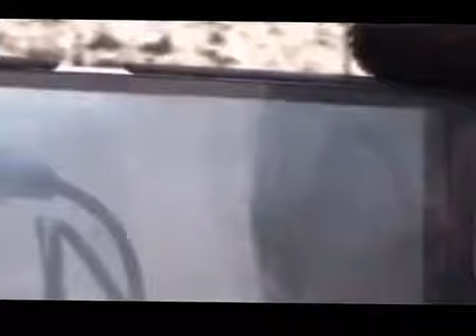Donetsk The situation around the international airport 22.01.2015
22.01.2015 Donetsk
The situation around the international airport 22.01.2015